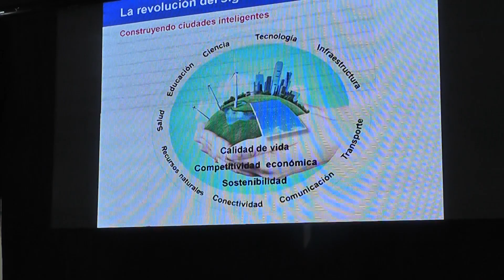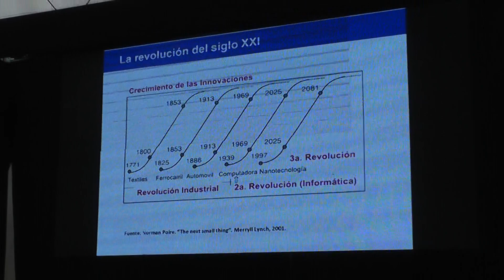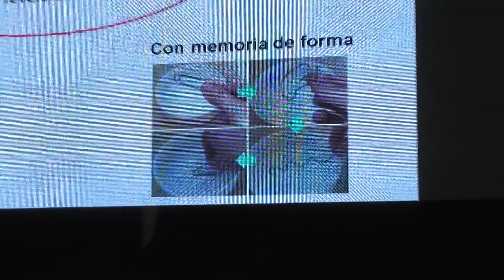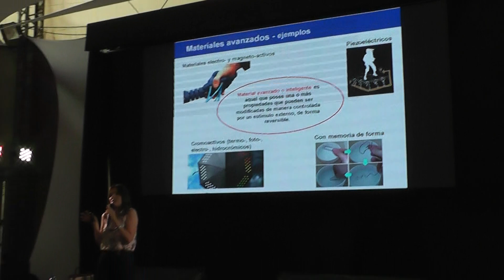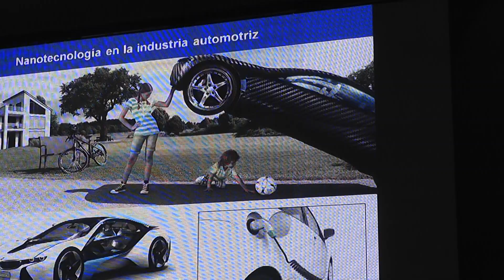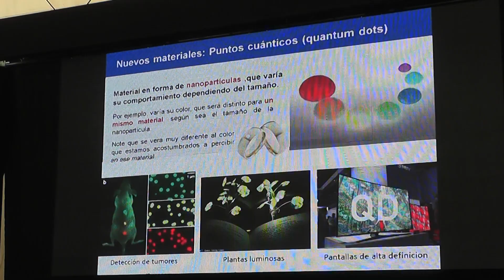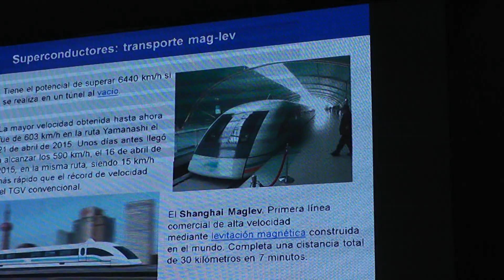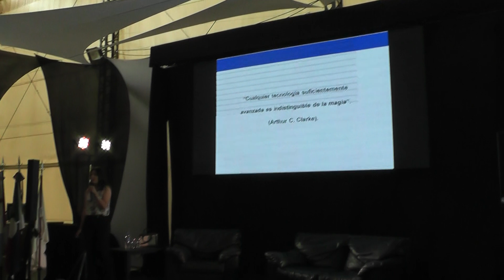2º Congreso de Smart City - Sandra Mendoza: Nanotecnología y Materiales Avanzados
2º Congreso de Smart City - Sandra Mendoza: Nanotecnología y Materiales Avanzados, La Revoluciónd el SXXI